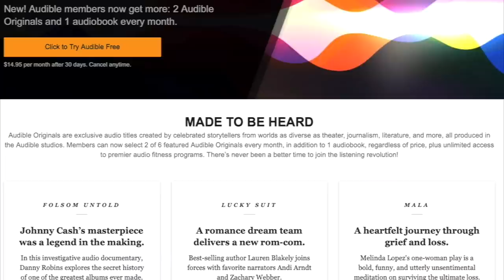HOG HUNTING with THERMAL Night Vision in Texas!!!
Get your first audiobook for free when you try Audible for 30 days. or text flair to 500500

We are back at it again trying to take out some of these pesky Texas wild pigs! If you enjoy the hog hunting videos let me know! PEACE!